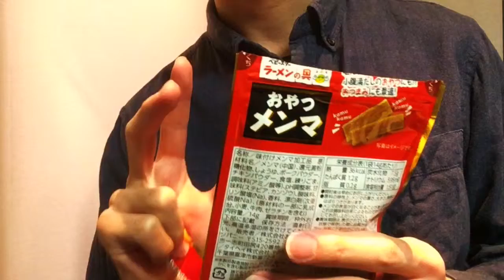2017年ベストバイ雑談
2017年、ガチョウチャンネルのベストバイは...これだっ！

いやまあ特別珍しいものでもなんでもないんですけれどね。でもそういうものだからこそ、手に入れてから、なるほどみんながもてはやすのわかるっ！と納得したんでありました。

動画としては雑談...むしろおやつメンマこそ、知らない人にオススメしたい一品（笑）好みはかなり分かれそうですが;;